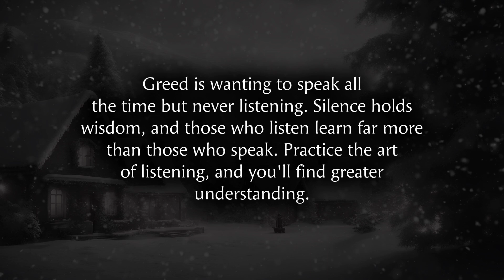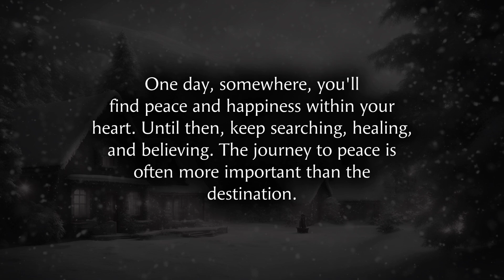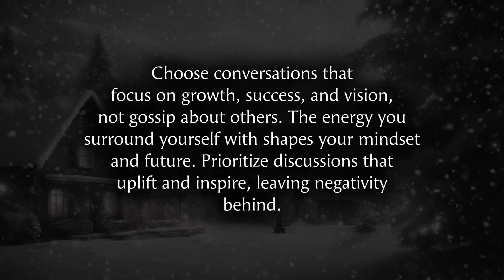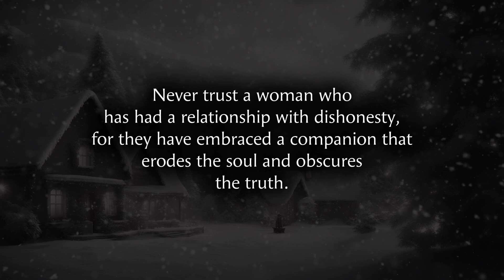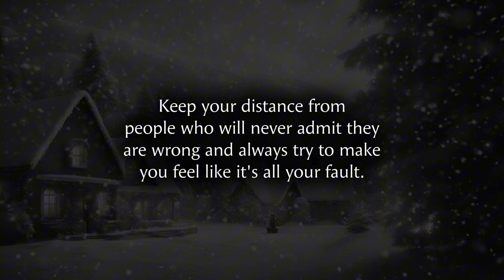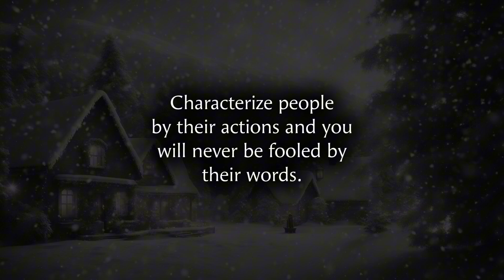Never Trust A Woman Who Has Had A Relationship With.. | Psychology Quotes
∆ We believe that quotes and life lessons have the power to motivate, educate, and transform our lives. Our goal is to curate a collection of the best quotes from books, speeches, interviews, and other sources, and share them with our viewers.

∆ Whether you're looking for a dose of inspiration, a new perspective on life, or simply some words of wisdom to live by, you'll find it all here at "Psychology Quotes."
Join us on our journey to discover the power of words and unlock your true potential.

Related Terms:

Quotes
Psychology Quotes
Psychology Facts
Life lessons
Motivational quotes
Psychology_Quotes
Quotes about life lessons
Wise quotes
Quotes about life
Wisdom quotes
Relationship advice
Never trust a woman who has a relationship with